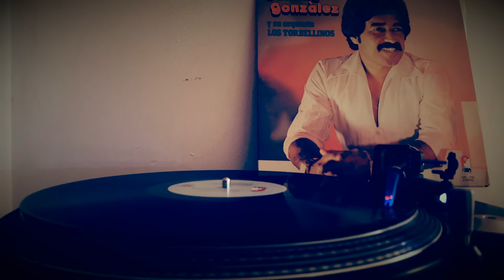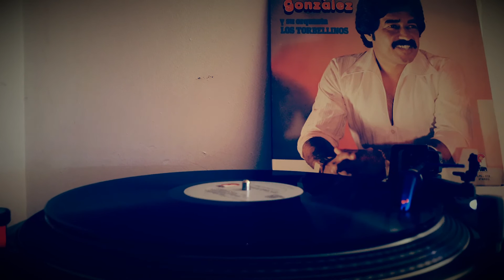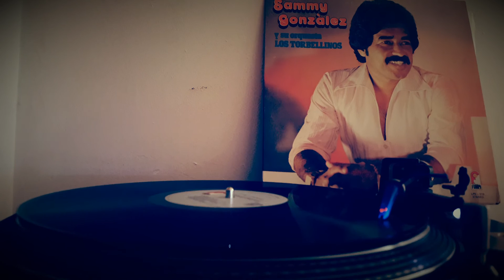Sammy Gonzales y Los Torbellinos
Salsa de el sr Sammy ...se llama y se titula "Estoy a tu orden" Soy cantante y sonero. algo muy peculiar de los Torbellinos.